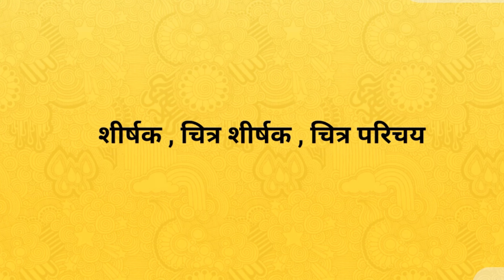Caption का हिन्दी अर्थ । Caption meaning in hindi । meaning in hindi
Hi

दोस्तों स्वागत है आपका अपने youtube channel  knowledgetalk  में !

दोस्तों आज के इस वीडियो में हमलोग जानेगे की Caption का हिन्दी मे क्या अर्थ होता है।
Csption meaning in Hindi -
शीर्षक , चित्र शीर्षक , चित्र परिचय